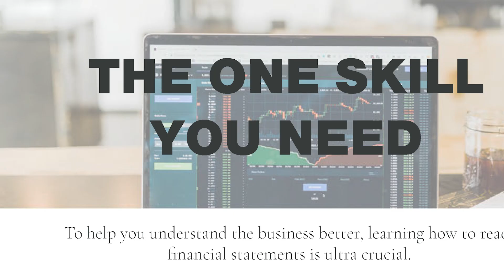Dividend investing tips and traps from the legendary Malaysian investor KC Chong | FIRL Podcast 67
In this week's podcast, we chat with KC Chong, the legendary Malaysian investor and the author of 2 well-known value investing books on common questions from investors, signs of market euphoria, discounted cash flow, dividend investing, dividend traps, how to find great companies and many more!

Timestamp
00:00 Intro
01:02 Coming back from New Zealand + New Book
03:50 Common questions from investors
08:23 Signs of market euphoria
13:00 Discounted cash flow, Interest rate
16:06 Where is KC investing today
17:20 No hope for Malaysian stock market?
21:07 Advice investing in Chinese companies
22:22 Dividend investing
32:24 Free cash flow
33:30 Strategies when companies cut dividends
35:02 Investing in REITs for dividends
39:22 Case study on successful companies
43:01 How to find great companies
44:44 KC's must-have checklists
47:20 Operating cash flow vs Free cash flow (London Biscuit, Serbadk)
50:45 Is meeting management essential
53:51 Dividend trap
57:50 i3investor